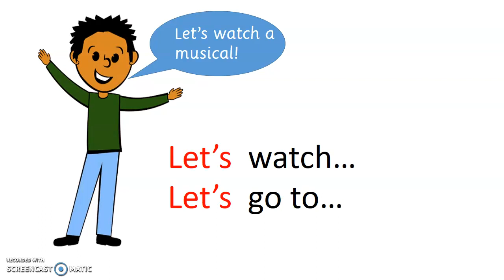LET'S WATCH. Video for primary education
by Cristina Peña